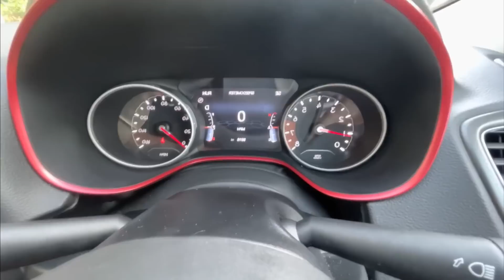6 AUTOS que te DEJARÁN POBRE!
¡Gracias!